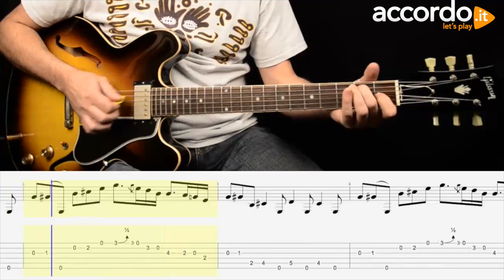Guitar Lesson: "E7 Chicago Blues Lick" (Enrico Crivellaro)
Quando a Chicago il blues incontrò gli amplificatori a valvole, i chitarristi scoprirono la potenza dirompente delle corde a vuoto combinate allo shuffle: uno stile nuovo era nato.  Studiamo un fraseggio in E7 tra corde a vuoto, bending e accelerazioni. _______________